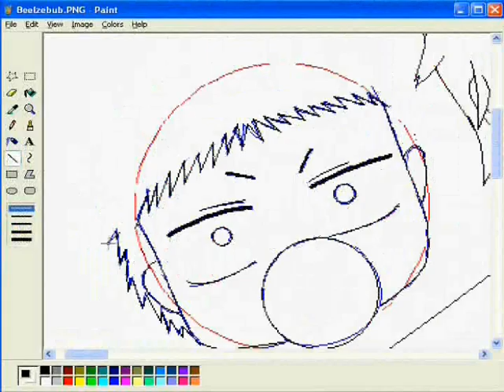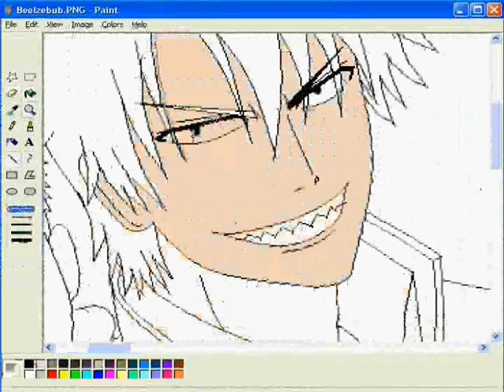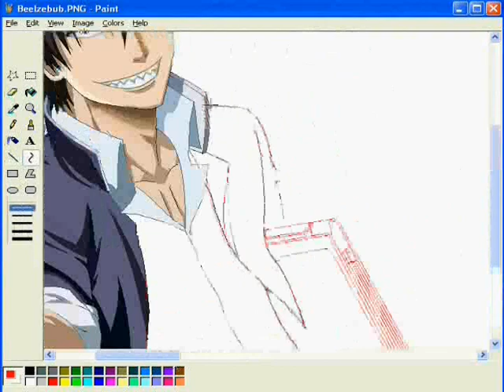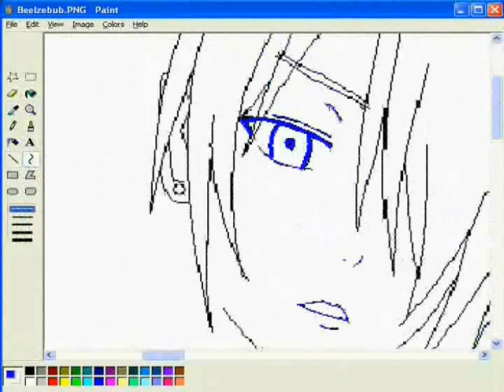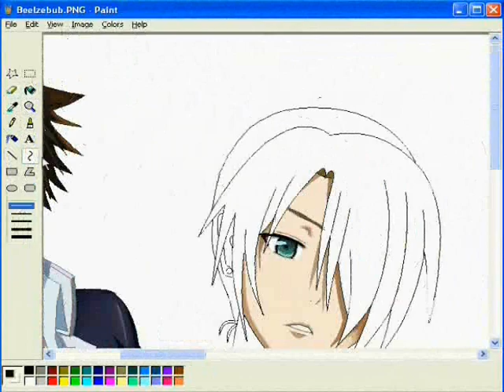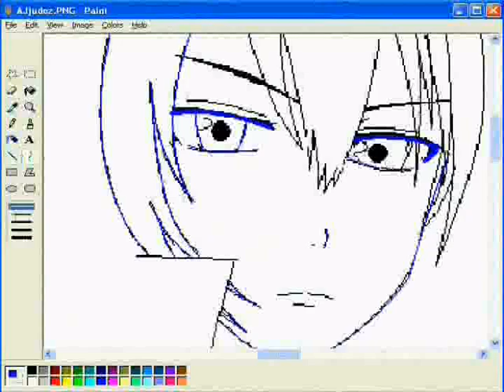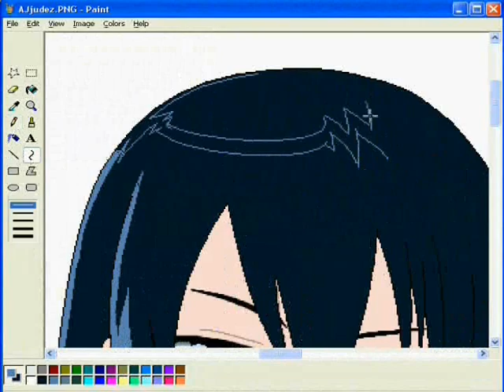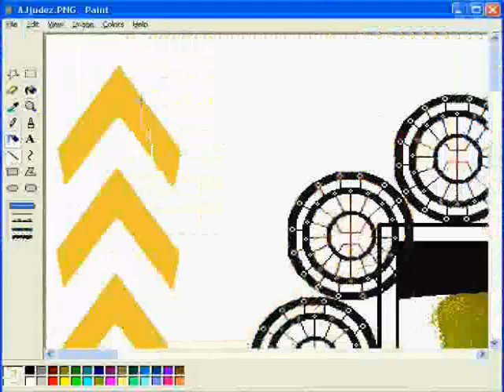Beelzebub | MS Paint Drawing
Beelzebub-Speed drawing(MS paint)
べるぜバブ
Fan Art

Tools:
# MS Paint
# Hypercam 2
# WMM
Done w/mouse

Characters:
# Oga, Tatsumi
# Beelzebub IV, Kaiser de Emperana
# Hildegard (Hilda)
# Kunieda, Aoi

Audio:
Beelzebub Opening